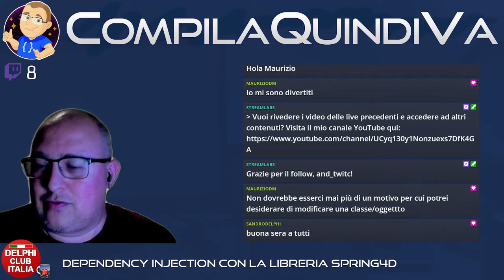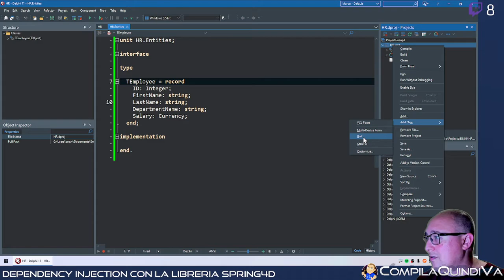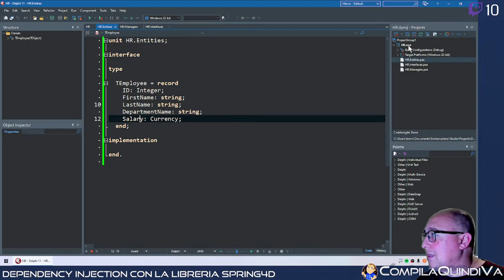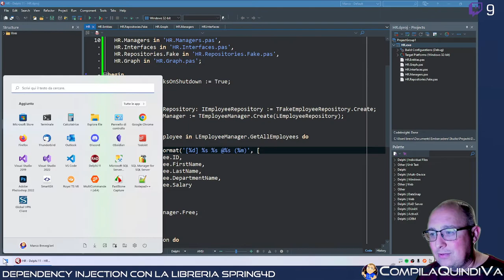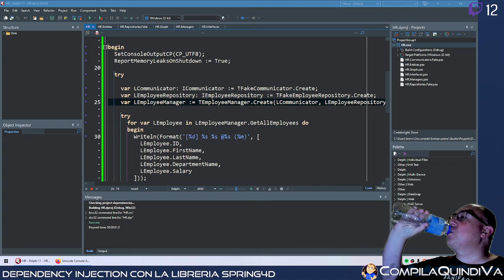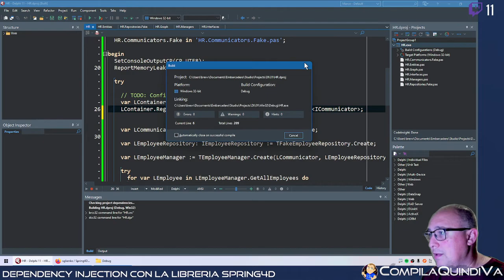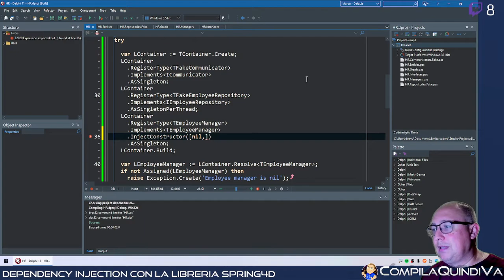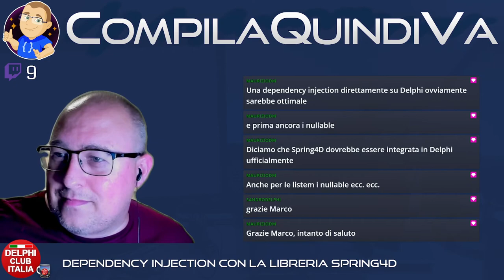Discovery - Gestiamo la Dependency Injection con Spring4D!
Replay live Twitch di giovedì 26 maggio 2022:
*** DEPENDENCY INJECTION CON LA LIBRERIA SPRING 4D ***
(Discovery)

Argomento di questa puntata: la famigerata **Dependency Injection**. 😱

L'espressione è traducibile come *l'iniezione delle dipendenze*, ma tranquilli... non c'è nulla che abbia a che fare con le punture o cose del genere. 🤪

Parleremo invece delle problematiche legate alla gestione delle dipendenze tra oggetti diversi, dei vantaggi ma anche delle complessità architetturali che ne derivano.

Infine, riprenderemo una libreria che abbiamo già esplorato in una precedente live, ovvero *Spring4D*, e vedremo quali strumenti ci mette a disposizione per aiutarci ad affrontare questa problematica. 🧑‍💻